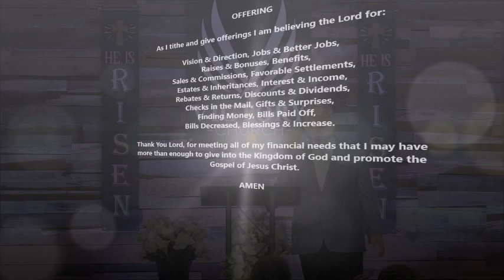"What Happened During The Forty Days Pt. 1"